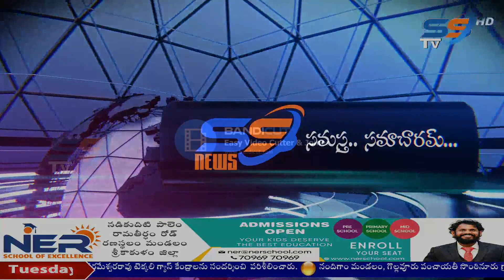28 03 2023 SS NEWS MRNG SRIKAKULAM 2 PM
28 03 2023 SS NEWS MRNG SRIKAKULAM 2 PM